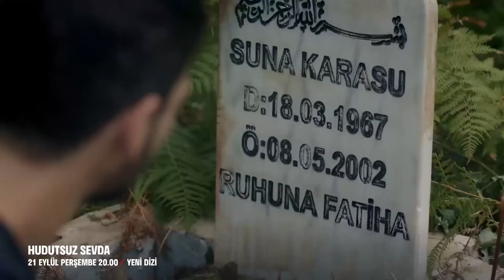Boundless Love Episode 1 Trailer 1 | Live on FOX, September 21, Thursday at 20.00!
Halil Ibrahim (Deniz Can Aktaş), who lost his father due to a blood feud and was exiled to Istanbul as a young child, returns to his hometown in the Black Sea Region as a handsome, strong young man after 20 years. He will marry the girl he loves Yasemin (Biran Damla Yılmaz) and establish his new life here. But the events that have taken place will not allow this. Embarking on a journey of revenge, Halil Ibrahim's life will be completely changed when he meets Zeynep (Miray Daner) of Letos.

Starring: Miray Daner, Deniz Can Aktas, Esra Dermancıoğlu, Mesut Akusta, Biran Damla Yılmaz, Hülya Şen, Burak Sevinç, Özgür Emre Yıldırım, Emre Bulut, Haydar Şişman.

GENRE: DRAMA
PRODUCTION COMPANY: MEDYAPIM
PRODUCER: FATIH AKSOY
DIRECTOR: MURAT OZTURK
SCREENPLAY: BAHADIR ÖZDENER